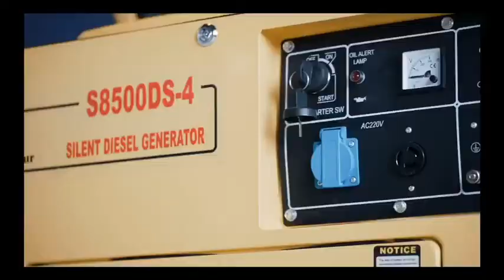20200606 Jiangsu Excalibur Canton Fair Live Stream countdown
Jiangsu Excalibur has the history of more than 10 years, we are growing up rapidly to more than 6000 square meters, more than 150 employees, 8 advanced production lines, and has laser cutting machine, weldering robot, and has the ability of 250,000-300,000 units engines per year, and 100,000-150,000 units generators and pumpsets per year. Int the future, more high-precision testing instruments such as coordinate measuring instruments, gear checkers will be added , to strictly control the purchase channels.

Welcome to watch our live stream show on June 15-24, you will see our products on show:
Diesel Engines 5HP-22HP
Gasoline Engine 5HP-8HP
Diesel Generators 2KW-12KW
Water Pump 2" 3"4 "6"
Plate Compactor
Tamping Rammer
Concrete Cutter
Concrete Vibrator
Concrete Mixer
Lighting Tower

and more details please contact our sales person
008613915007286